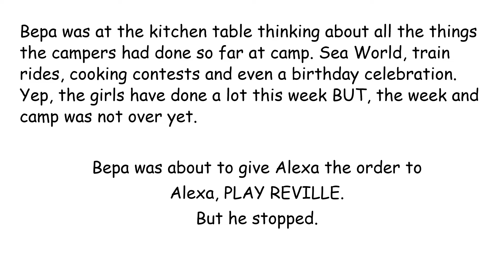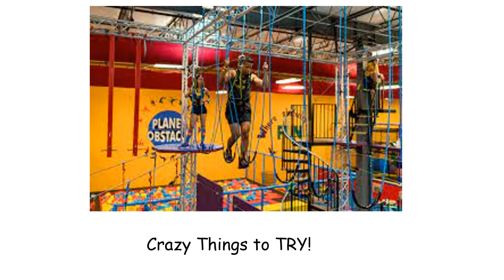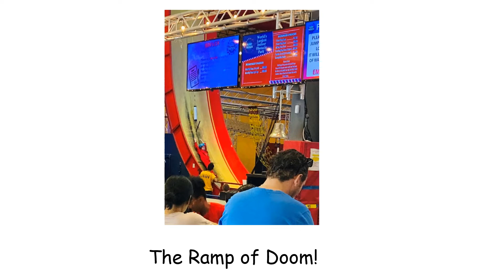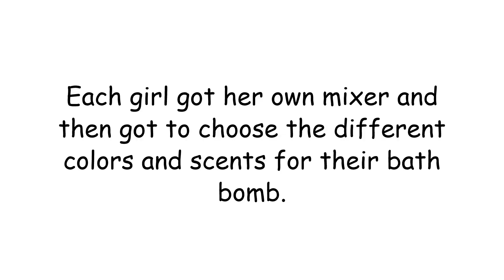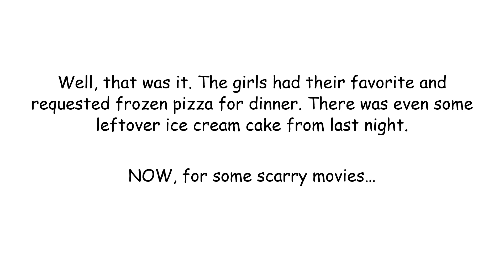#67 Day 6 Camp Obstacles & Bubbles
This is the last full day of Camp and the campers have to overcome some obstacles. But what about the bubbles?